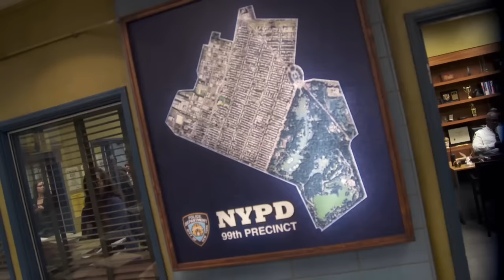BROOKLYN NINE-NINE Season 6 Teaser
Brooklyn Nine-Nine Season 6 promo clip starring Terry Crews, Andy Samberg, Stephanie Beatriz, Melissa Fumero, Joe Lo Truglio, Chelsea Peretti, Dirk Blocker & Joel McKinnon Miller.

The hilarious heroics of New York's funniest police precinct continue for a new season, with a brand-new home: NBC. SNL alum Andy Samberg and Emmy winner Andre Braugher lead this diverse, critically acclaimed ensemble that solves crimes like only they can - with tons of humor and the heart to match. Winner of a Golden Globe Award for Best Comedy Series and from Executive Producers Michael Schur and Dan Goor, "Brooklyn Nine-Nine" has captured the hearts of millions, and NBC is proud to be a part of the story.

Cast
Andy Samberg as Detective Jake Peralta
Stephanie Beatriz as Detective Rosa Diaz
Terry Crews as Detective Sergeant Terry Jeffords
Melissa Fumero as Detective, later Sergeant, Amy Santiago
Joe Lo Truglio as Detective Charles Boyle
Chelsea Peretti as Administrator Gina Linetti
Andre Braugher as Captain Raymond Holt
Dirk Blocker as Detective Michael Hitchcock (season 2—present; recurring season 1)
Joel McKinnon Miller as Detective Norm Scully (season 2—present; recurring season 1)